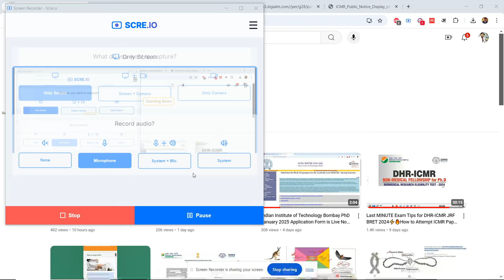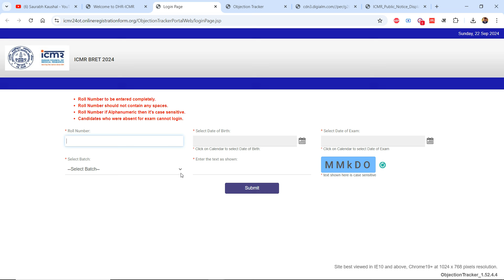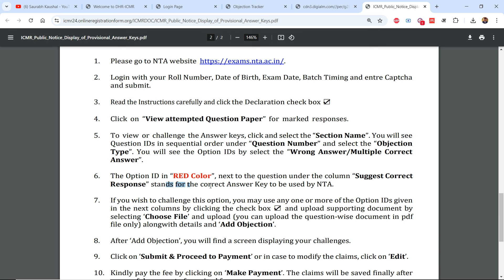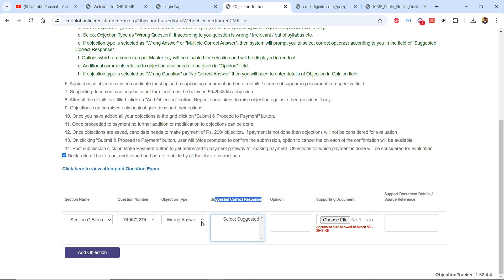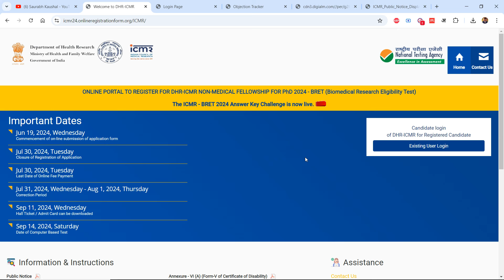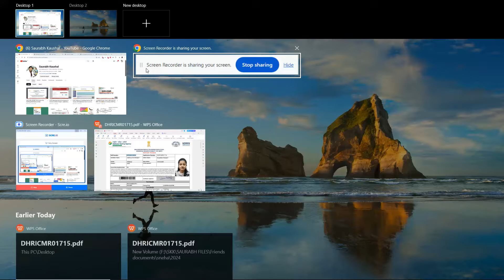DHR ICMR BRET 2024 How to Match Response Sheet with NTA Answer Key✅